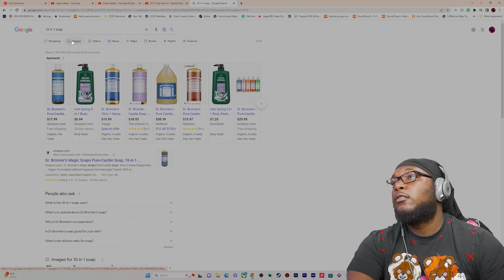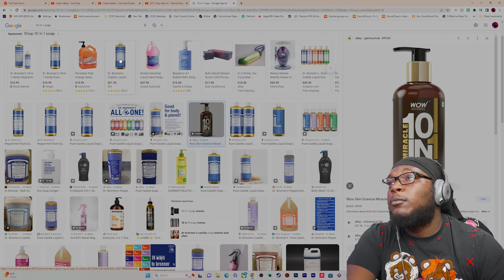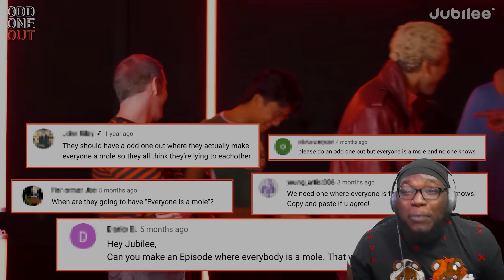Which One Is Not Gay!!!! | 5 Gay Guys Vs 1 Staight - Odd One Out #2024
MERCHHHH STORRREEEE !